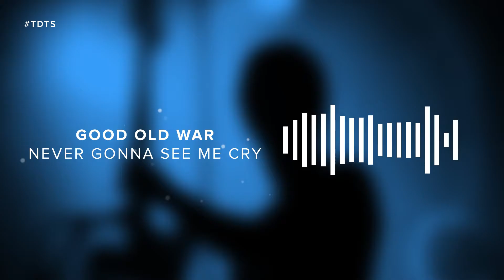Good Old War – Never Gonna See Me Cry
SNEAK PEEK: Good Old War – Never Gonna See Me Cry

This song was posted at 07/09/2016 in THIS DAY, THIS SONG. You can listen to the full song in

The easiest way to discover a new song every day.

The song is property of Good Old War.